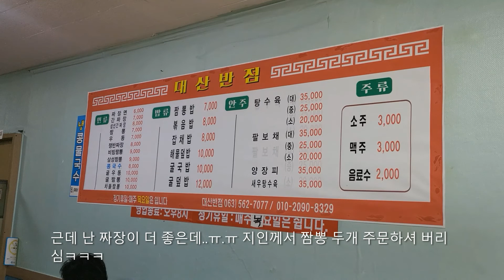[영광여행&영광살기] 23 연흥사(영광사찰, 서운산, 목조삼세여래좌상, 군남면 용암리, 용암마을, 각진국사) 대산반점(고창맛집, 짬뽕, 중식, 짬뽕맛집, 소주 한잔)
[영광여행&영광살기] "천년의 빛", "굴비의 고장", "청정 갯벌", 영광.
영광의 자연, 역사문화, 음식, 사람을 경험하며 살아가는 서울 촌놈의 무작정 시골살기^^

*서울촌놈시골살기(전남 영광) 영상 50개 재생목록